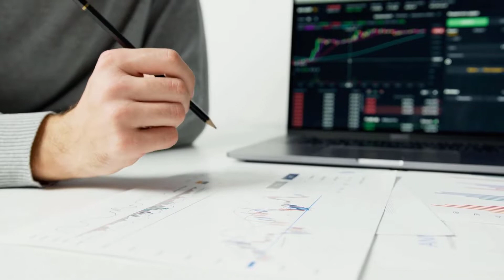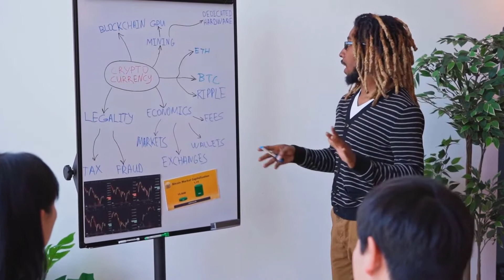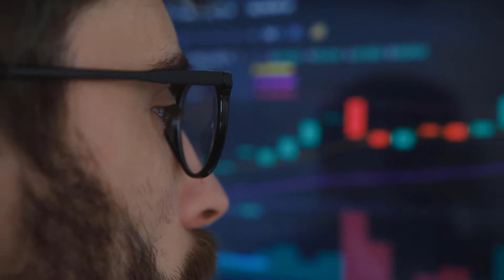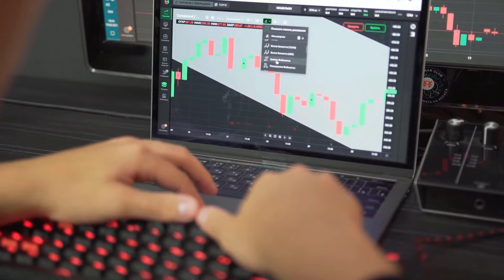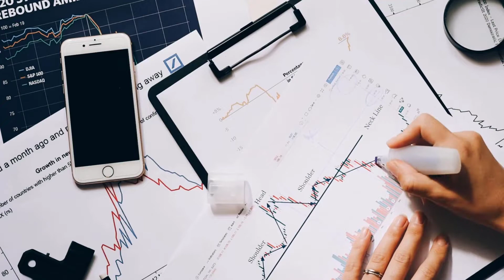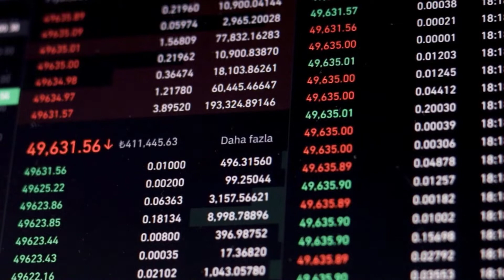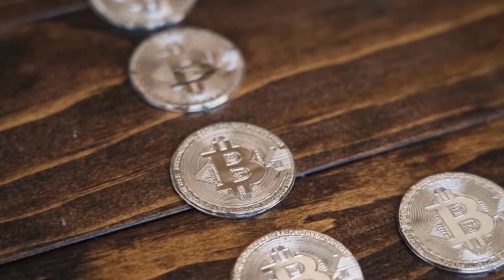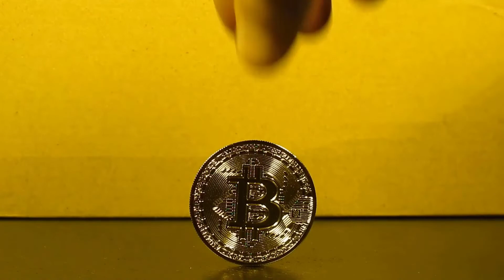HERE IS WHEN ACH WILL HIT $25 TARGET - ALCHEMY PRICE PREDICTION 2023